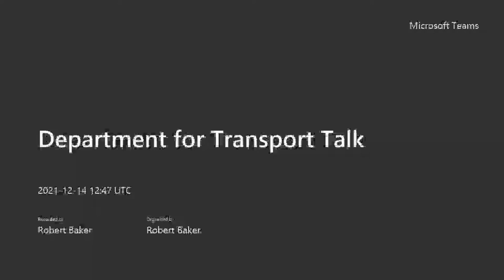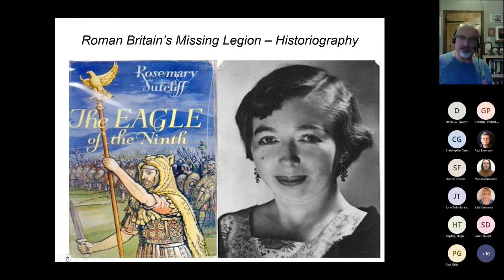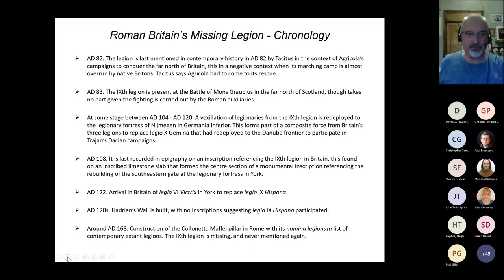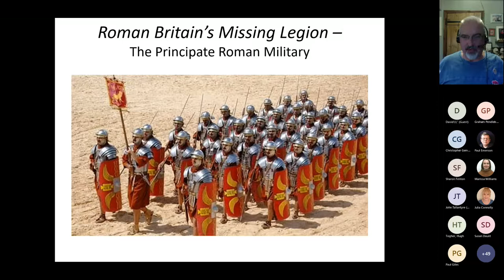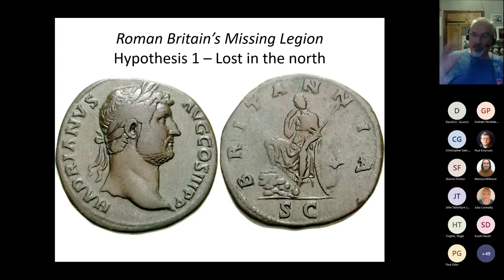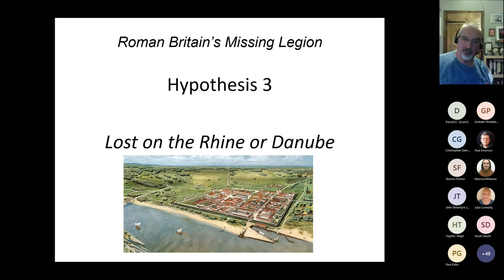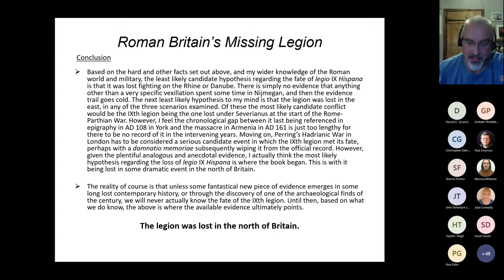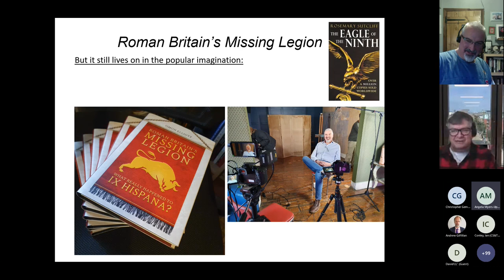Simon Elliott on Roman Britain's Missing Legion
Missing Roman Legion

We hope you will have enjoyed this talk, if you could make a voluntary donation which will provide much-needed funds to enable us to continue our programme